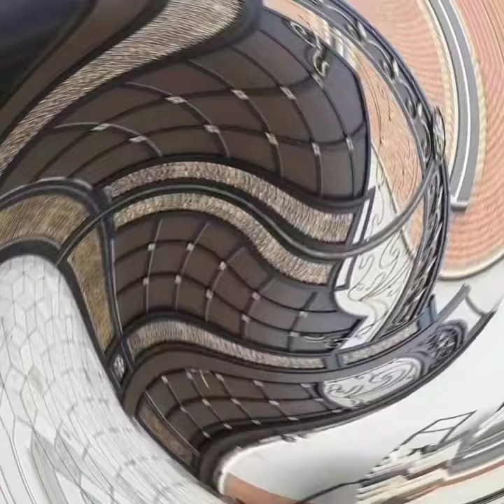Unique compound Grill Gate ideas /707/homedecorationideas/quality#short#